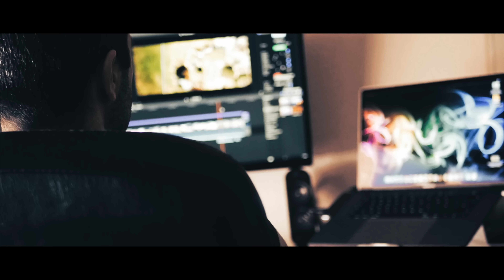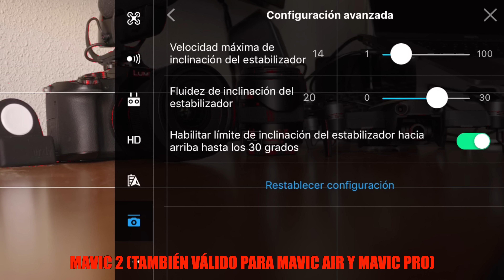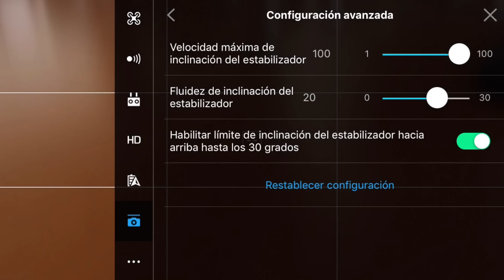VIDEO AEREO con DRON - MOVIMIENTOS BÁSICOS que DEBES DOMINAR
Vídeo aereo con DRON. Movimientos básicos que debes dominar.

MI EQUIPO:

Mi cámara principal
Mi cámara secundaria
Mi otra cámara
Monitor DESVIEW R5
Mi objetivo favorito
BATTERY GRIP para GH5
Gimbal RONIN-SC
Slider MICRO 2 motorizado
Micrófono SHURE VP-83
Micrófono COMICA TRAXSHOT
Tarjeta SD que uso para 4K
Iluminación principal
Mi dron principal
Mi dron de bolsillo
Mi dron FPV
Mi cámara de acción